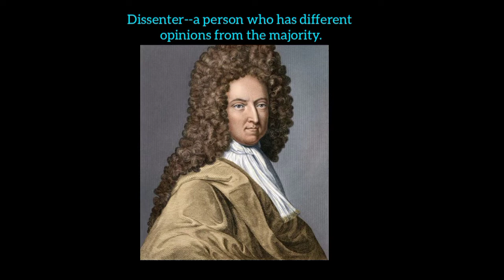A brief introduction of Daniel Defoe author of Robinson Crusoe.